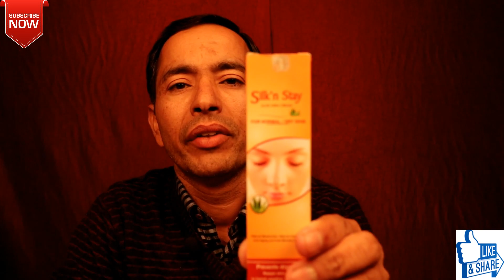homoeopathic silk n stay cream for dry skin /natural moisturizer/ dark skin pimples acne/wintercream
homoeopathic silk n stay cream for dry skin /natural moisturizer/ dark skin pimples acne/winter cream
homoeopathic silk n stay cream for dry skin
natural moisturizer.dark skin pimples acne/winter cream.how to remove pimples acne.natural pimples acne remover cream
.homoeopathic skin cream.silk n stay cream for dy skin.how to get glowing skin.dark skin solution.homoeopathic silk n stay cream for dry skin.homoeopathic silk n stay cream for dry skinhow to dark circles